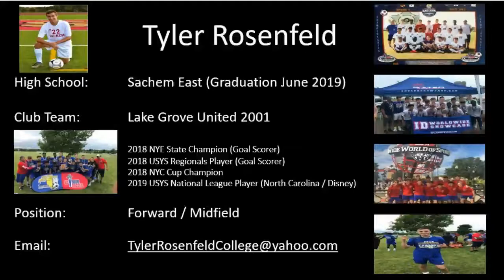Tyler Rosenfeld 2018 Footage Part 2